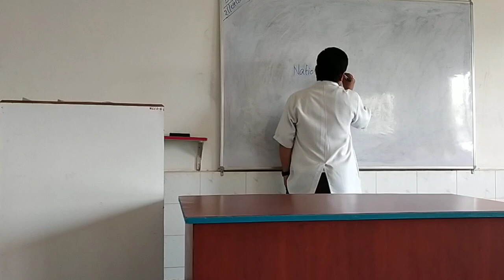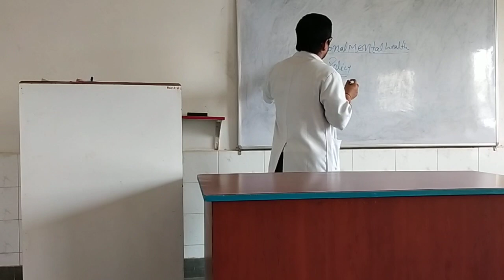BSC 3RD & GNM 2ND MENTAL HEALTH NURSING